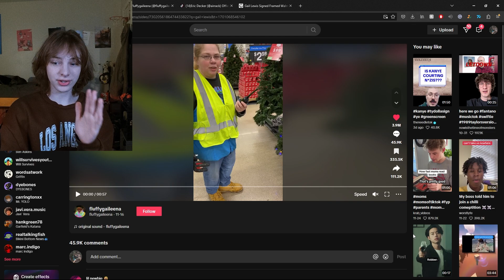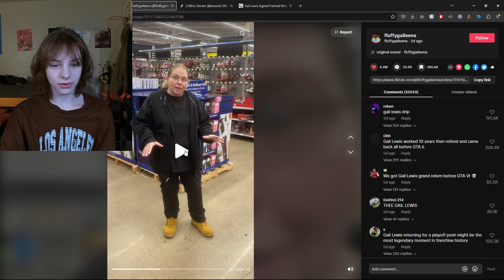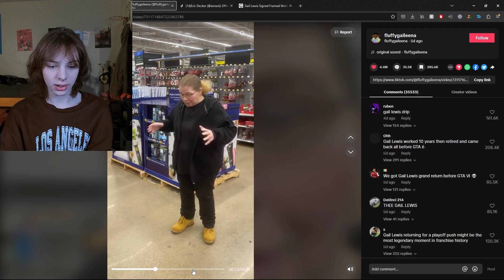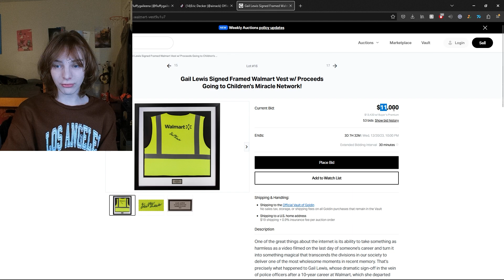TikTok’s Famous Walmart Employee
Tiktok blew up this video about a walmart employee quitting and its been super wholesome and fun to see, there's even money going to charity because of it! This is awesome.